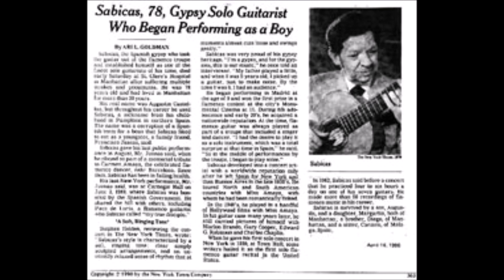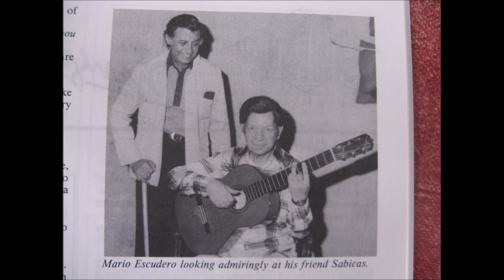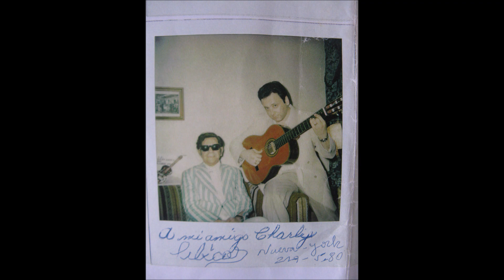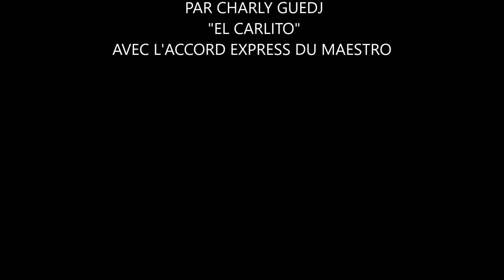SABICAS EN DIRECT NEW YORK AVRIL 1981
En avril 1981, CHARLY GUEDJ  "EL CARLITO", reçoit dans sa chambre de l'hôtel HILTON de NEW YORK, SABICAS, MARIO ESCUDERO et ANDRES SERRITA.  Avec l'autorisation du Maestro, il enregistre les conversations et échanges entre les participants et, surtout, ses interprétations improvisées seul ou à 2 et 3 GUITARES!  Merci à Charly pour ce document exceptionnel et de grande qualité sonore